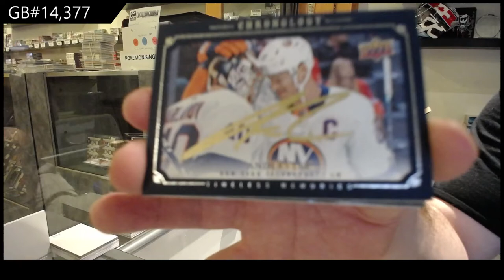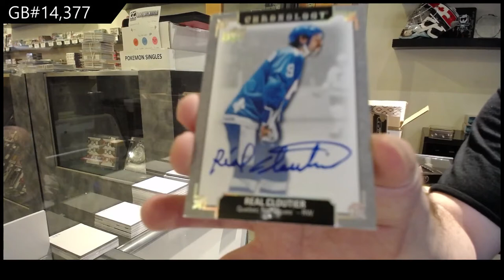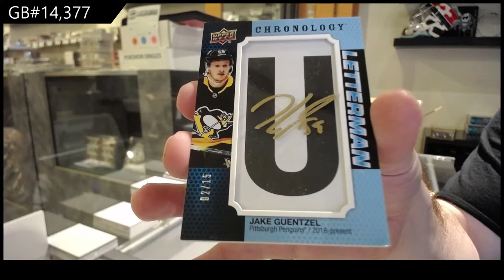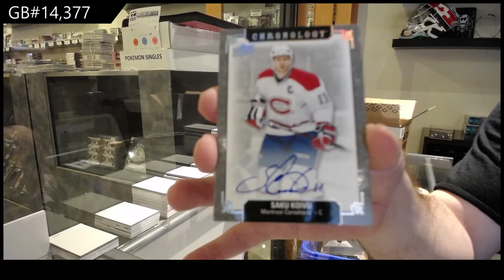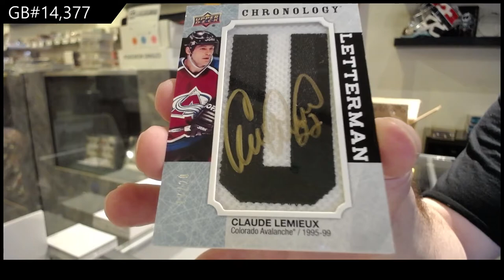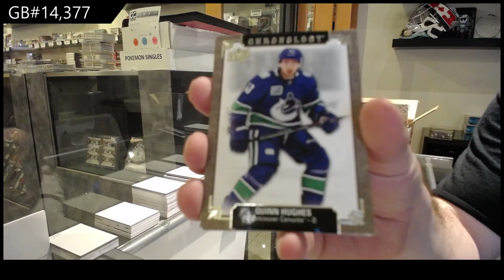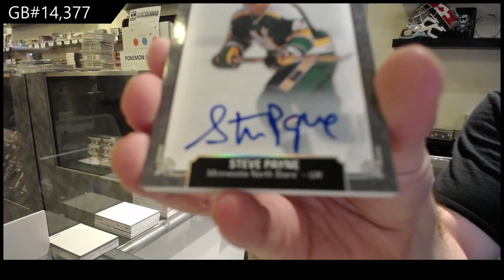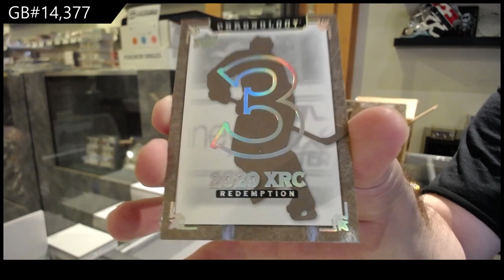19-20 Upper Deck Chronology Vol 2 Hockey 8 Box Case Break - C&C GB #14,377